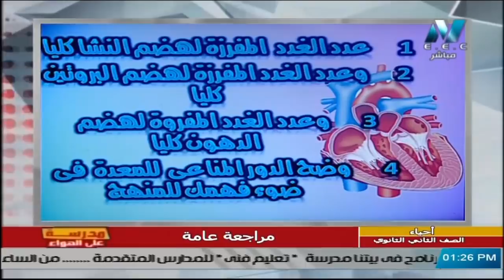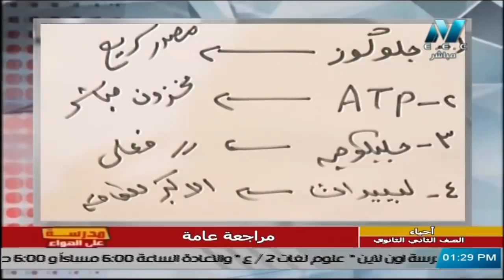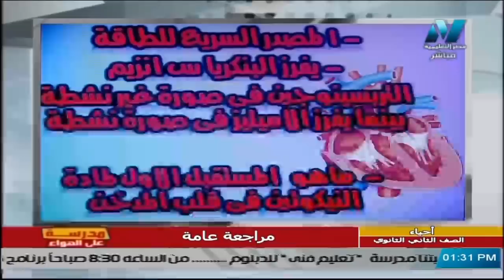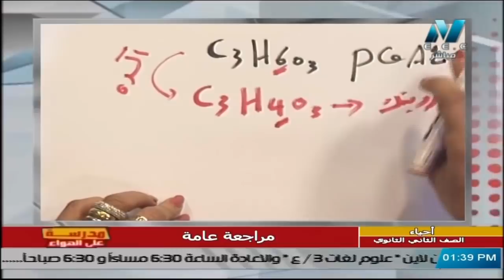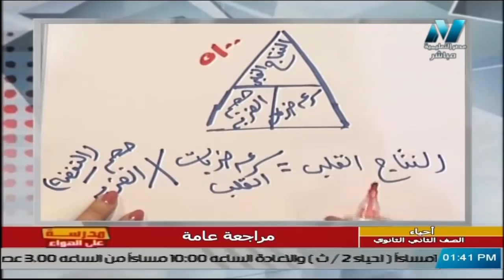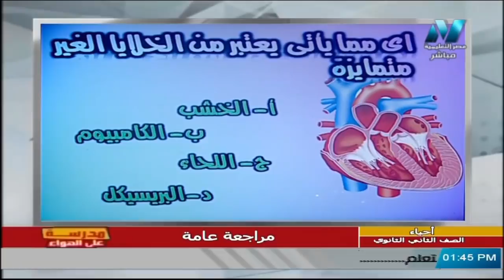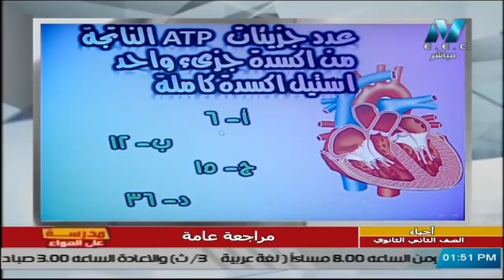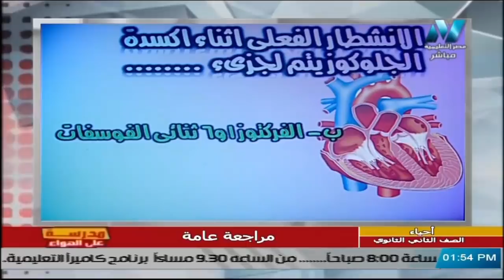أحياء للصف الثاني الثانوي 2021 - الحلقة 24 – مراجعة عامة